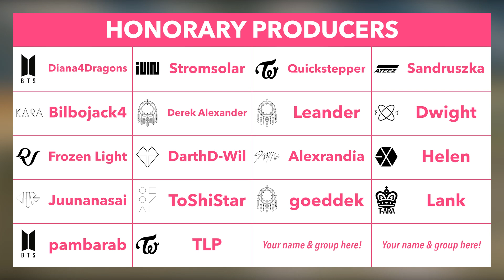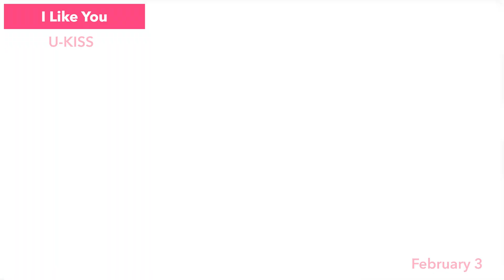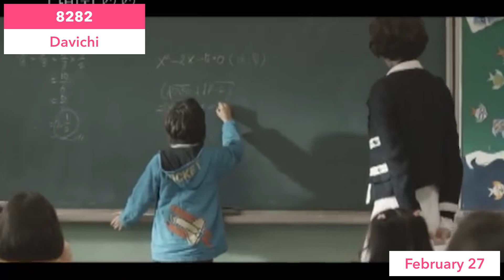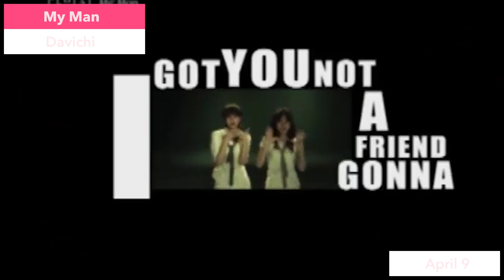The Best Year of Debuts EVER? See What K-Pop Was Like in 2009!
See what K-Pop was like 12 years ago and all of the legendary groups that got their start in that special year!